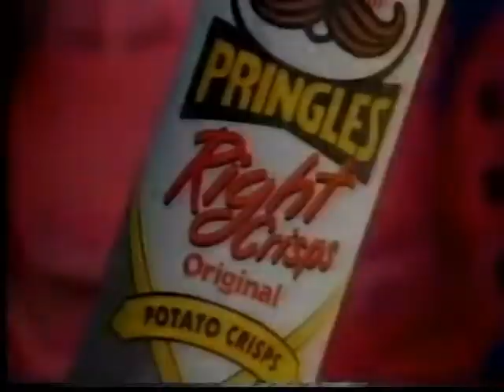Al Phillips vs. Triple H (Terra Ryzing) (05 21 1994 WCW Saturday Night)